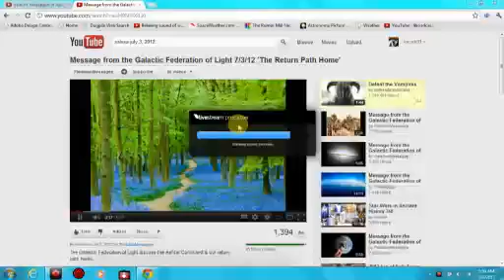Live AZ channel News 7-4-12